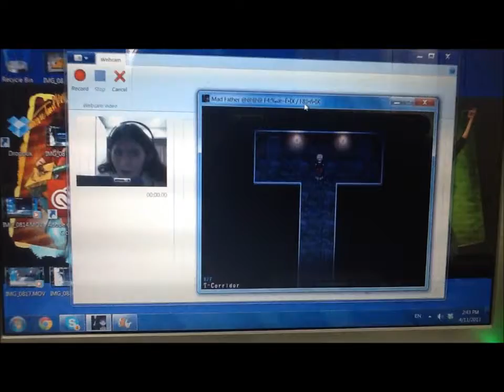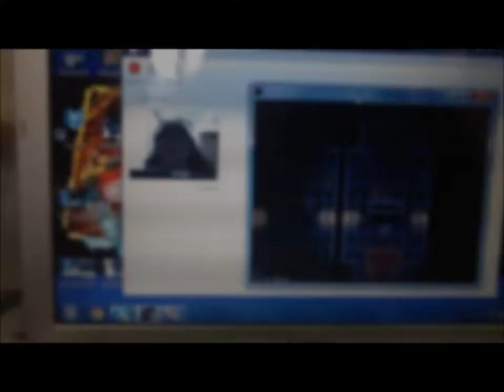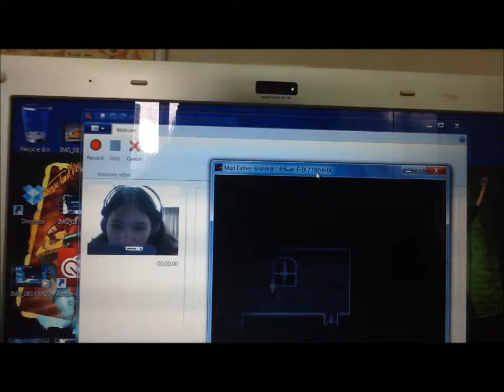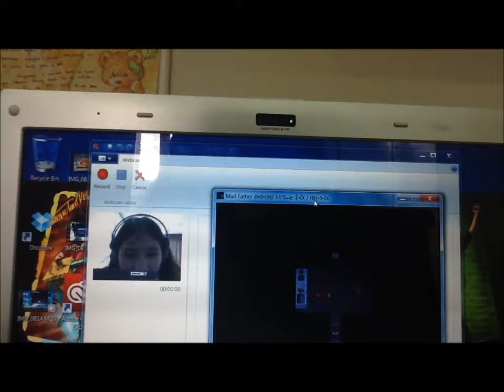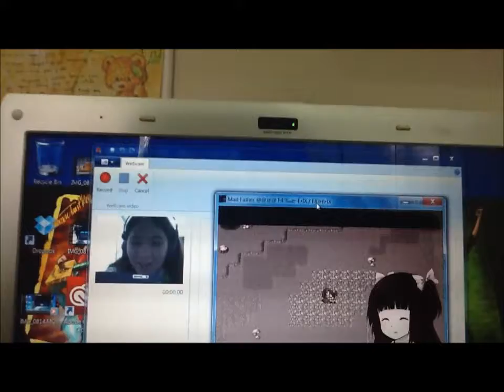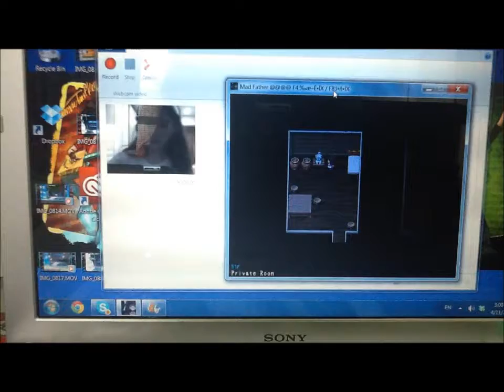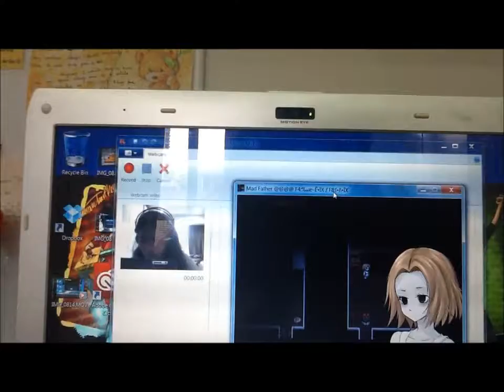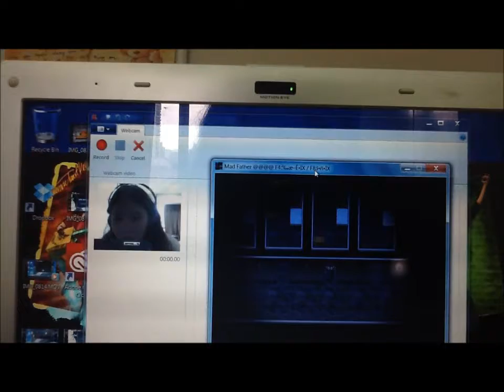lets play mad father :part 7